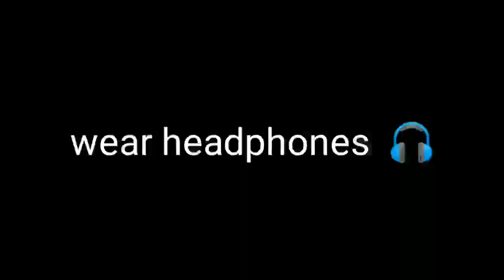Types of snehitharu |types of friends |HEMANTH |RAJA RAGHAVENDRA|MAHESH|RAVI|BHARATH